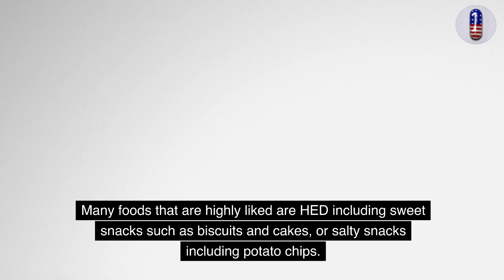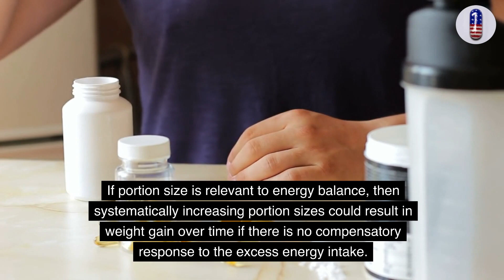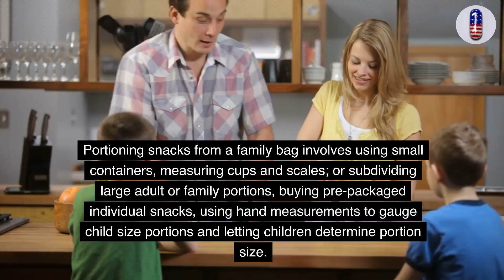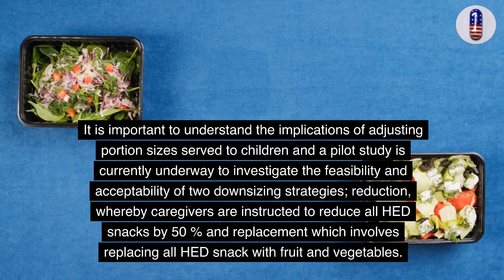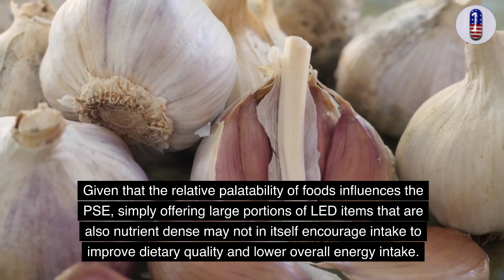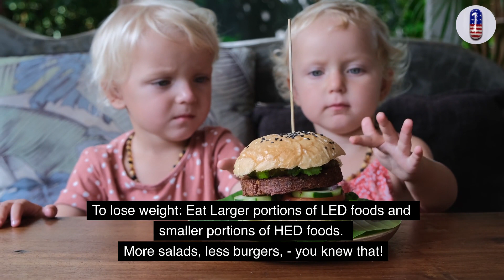understanding Portion Control - by American Nutrition Channel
🔍 Highlights:

📈 PSE's impact on overeating and obesity.
🧒 Focus on children and adolescents, who are still learning about portion control.
🌍 How portion sizes have increased globally, and their relation to obesity.
🧪 Laboratory studies showing the reliability of the PSE.
🍬 Influence of taste and energy density on portion control.
💡 Possible interventions to downsize portions and promote healthy eating habits.
Join us as we uncover the science behind our portion sizes and reveal strategies that can help us make smarter, healthier choices. 🥗🍏